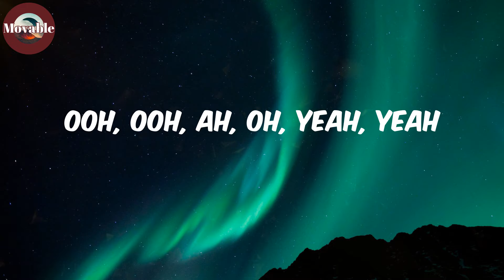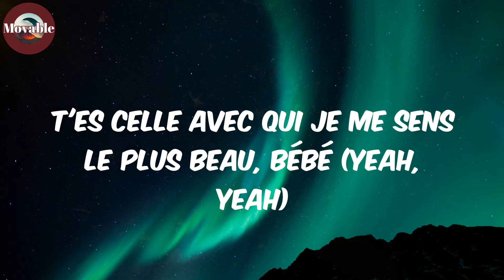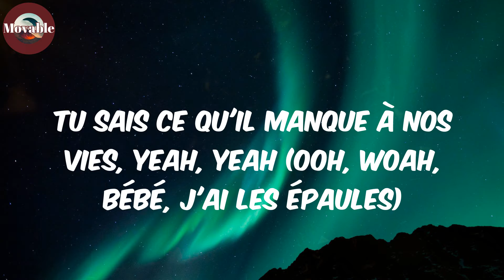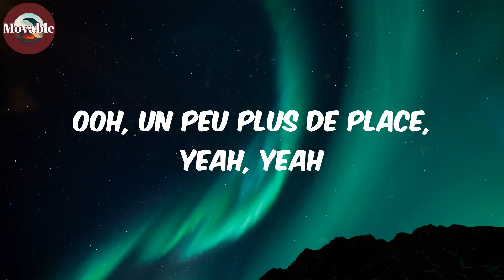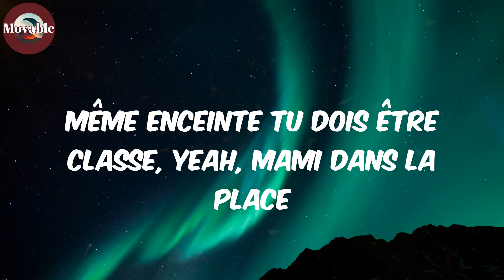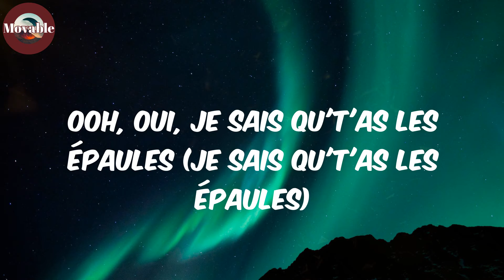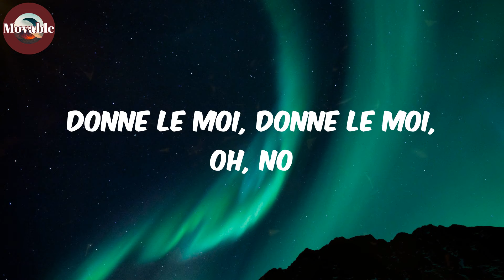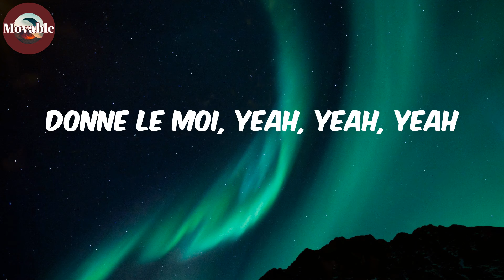D O N N E L E M O I (Lyrics/Paroles) - Tayc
Lyrics:
Ooh, woo, ooh, yeah, yeah
Yeah